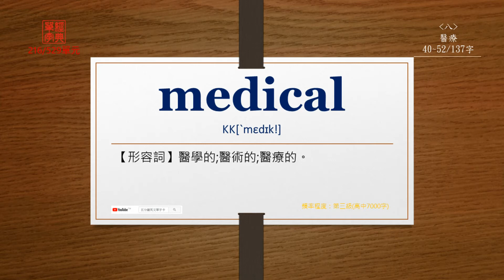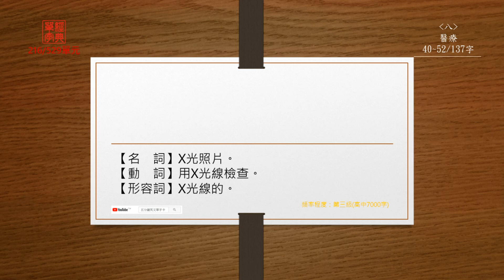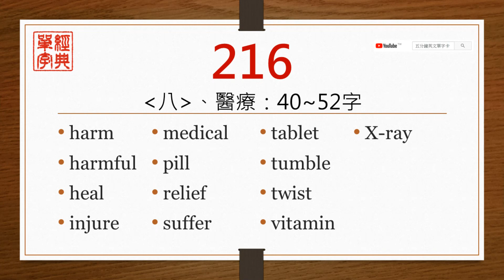經典單字(高中7000字)-第216單元(中前英後)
【harm】
直接播放：0:14

【harmful】
直接播放：0:39

【heal】
直接播放：1:00

【injure】
直接播放：1:19

【medical】
直接播放：1:41

【pill】
直接播放：2:05

【relief】
直接播放：2:26

【suffer】
直接播放：2:48

【tablet】
直接播放：3:11

【tumble】
直接播放：3:33

【twist】
直接播放：3:56

【vitamin】
直接播放：4:20

【X-ray】
直接播放：4:41